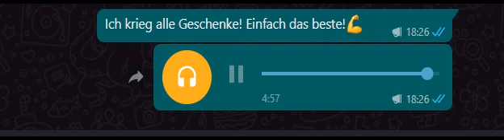Ich krieg alle Geschenke! Einfach das beste!💪